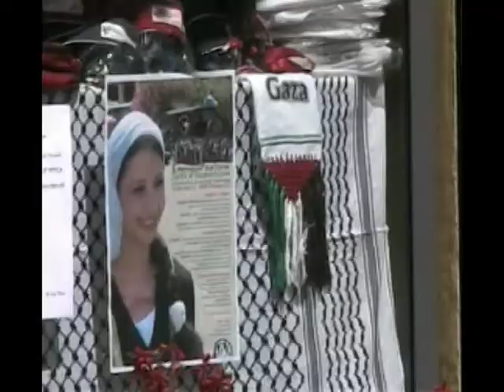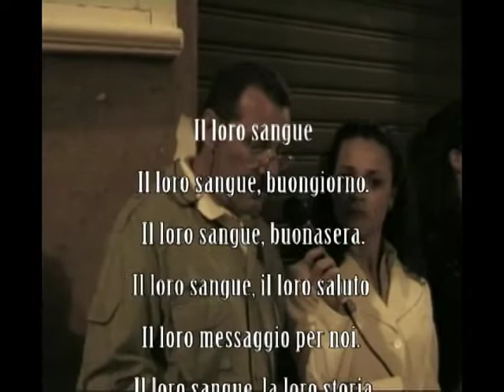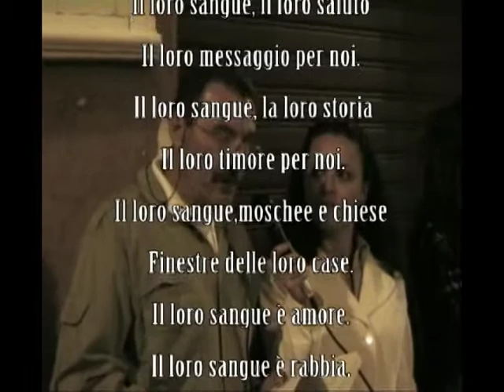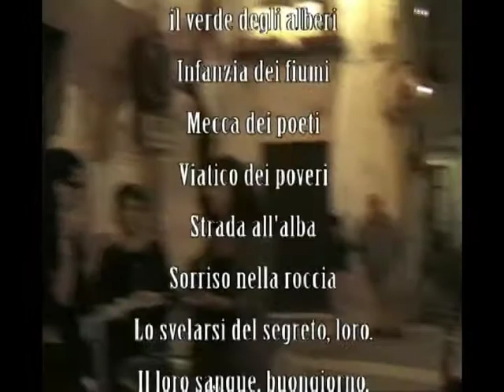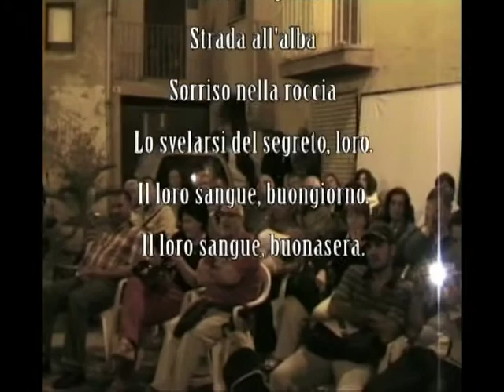Pentone: lettura poesie arabe, italiane, calabresi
Pentone (CZ) 6-7-8 Agosto 2010, Inaugurazione Centro di documentazione Invictapalestina.
DVD completo alta definizione, 2 ore di Musica, Poesie, Dibattito.
Wasim Dahmash, Antonia, Ines, Pina e Tonia Leggono poesie in Arabo, italiano, calabrese.
Un'altra informazione è possibile! Musica, Cinema, Dibattiti.
Durante le due giornate saranno ascoltati direttamente alcuni palestinesi arrivati dall'Iraq  e ospitati a Riace, Domenica 8 agosto ascolteremo Wasim Dahmash e Marco Ramazzotti ebreo contro l'occupazione israeliana della Palestina.